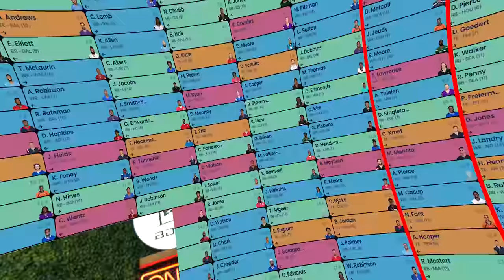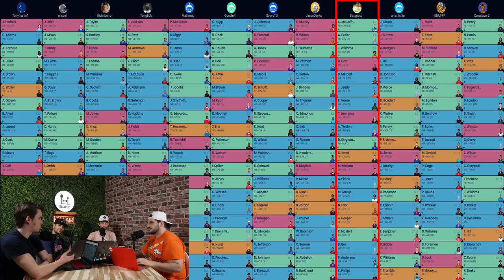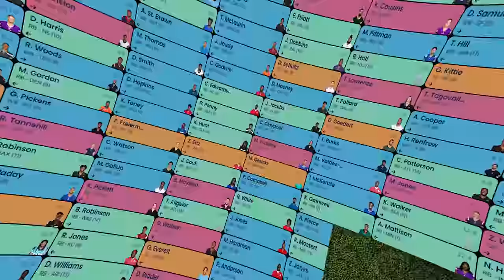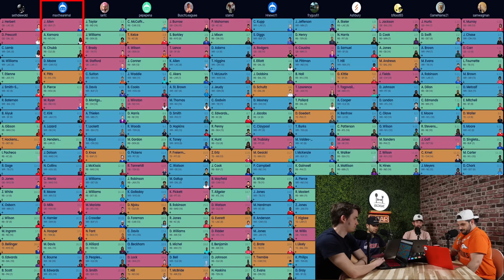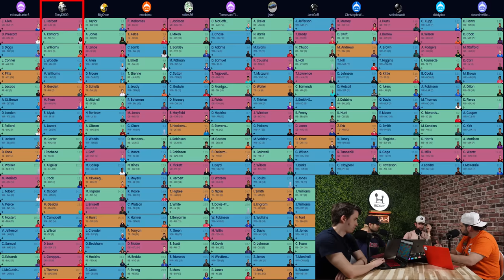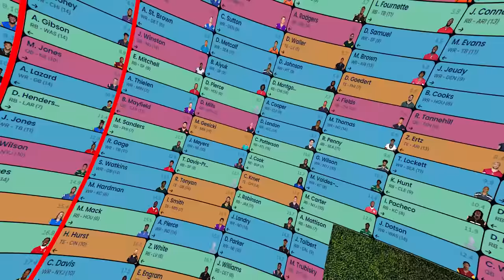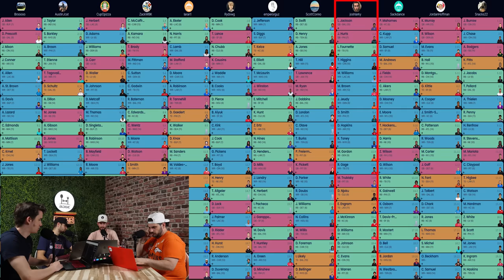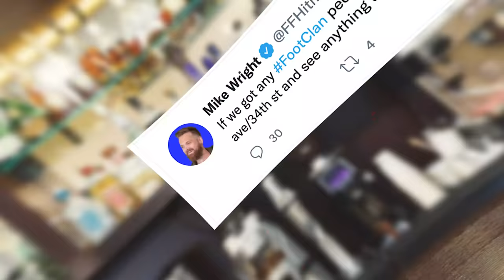Our Fantasy Drafts Were a Disaster, Let's Review.